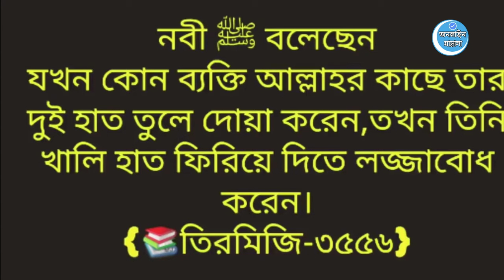কোন ব্যক্তির হাত আল্লাহ তায়ালা ফিরিয়ে দিতে লজ্জাবোধ করে জানেন? Online Madrasa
আসসালামুয়ালাইকুম প্রিয় দ্বীনি ভাই ও বোনেরা

আজকে যে বিষয়ে আলোচনা করেছি তা হচ্ছে -

কোন ব্যক্তির হাত আল্লাহ তায়ালা ফিরিয়ে দিতে লজ্জাবোধ করে জানেন

সম্পূর্ণ ভিডিওটি দেখলে আশা করি
আপনাদের কোন বুঝতে শিখতে কোন সমস্যা হবেনা ইনশাল্লাহ !!

তার পরেও যদি কোন বিষয় বুঝতে সমস্যা হয়  তাহলে অবশ্যই কমেন্টে জানাবেন আপনাদের সবার কমেন্টের রিপ্লাই দেওয়া হবে!

অথবা আমাদের ফেসবুক পেজে ভিজিট করতে পারেন!

ভিডিওটি ভাল লেগে থাকলে অবশ্যই একটি লাইক দিয়ে আমাদের উৎসাহিত করবেন!!

দ্বীন ইসলাম প্রচারের স্বার্থে কমপক্ষে ছোট্ট একটি কমেন্ট করুন!!